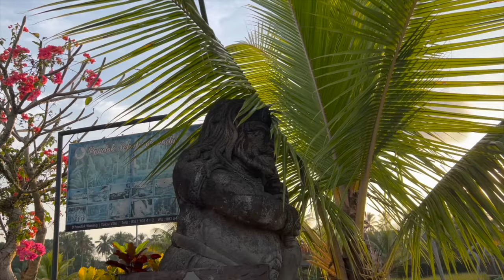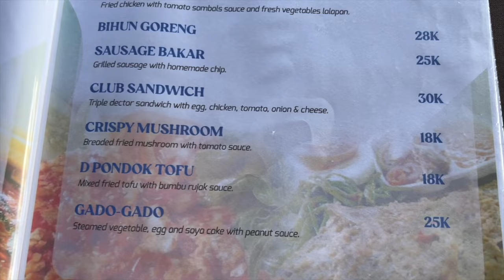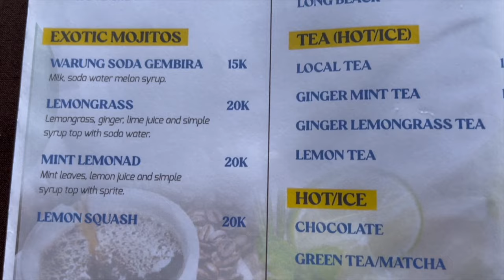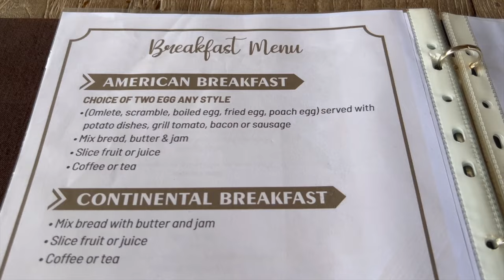Pondok Sebatu Eco Lodge | Meals with Amazing View in a Balinese Village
Pondok Sebatu Eco Lodge, Bali
Pondok Sebatu Villa, Bali
Wonderful Indonesia